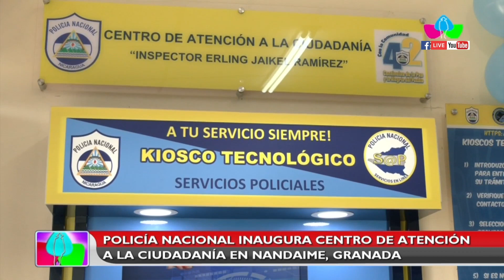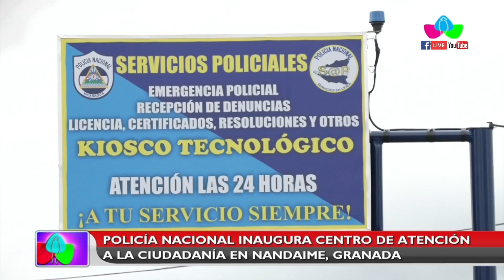Policía Nacional inaugura centro de atención a la ciudadanía en Nandaime, Granada